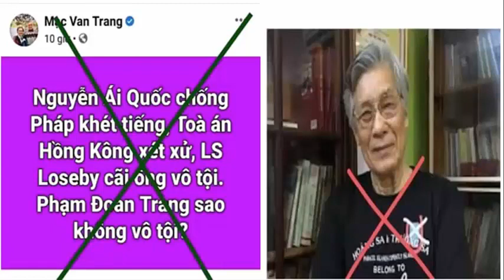Mạc Văn Trang - một kẻ sĩ vô ơn